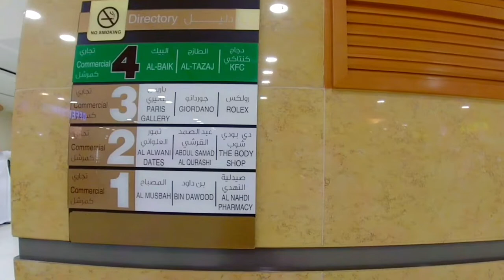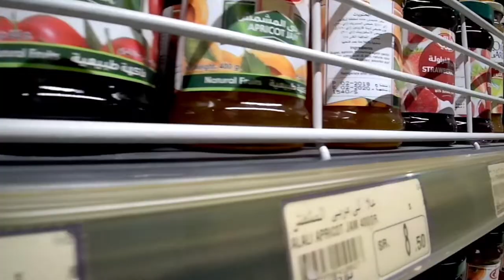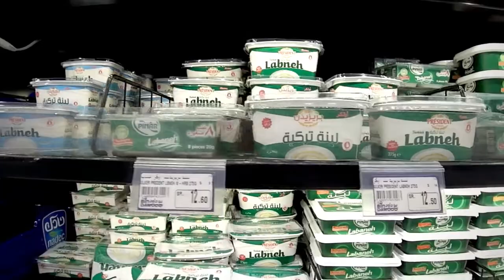Umrah Backpacker: Bin Dawood Hipermarket, Jabl Omar (Supermarket di dekat Masjidil Haram)-Ramadhan19